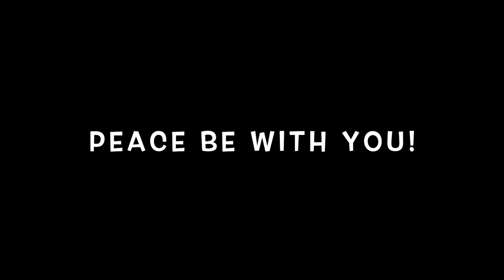St. Mark Spark November 11, 2020 "Go Out and Play!"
St. Mark Spark November 11, 2020
"Go Out and Play!"
Ecclesiastes 8:15